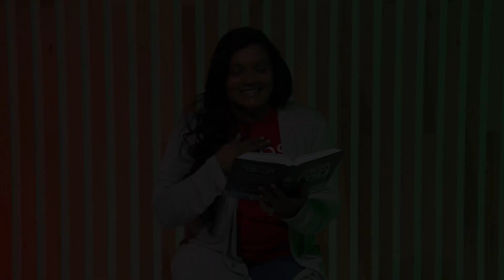ShorelineKids Christmas Service | Elementary 2022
Merry Christmas from ShorelineKids.

and we'll see you in 2023!